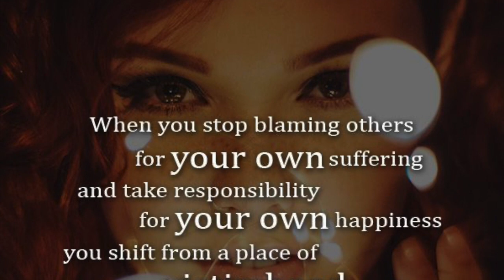CHAIR YOGA OVER ZOOM WITH ALMAS - Blaming Others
Blaming others for own situation or circumstances  is a common way of avoidance of taking responsibility of one's own actions. It relieves oneself from feeling guilty or bad about a situation as the blame is transferred to someone or something in the past or in the present. Once the blame is transferred to someone else, we become the victims and take up that sad role.  It then never allows us to change that situation ourselves, as we never took the ownership of that.
So how do we avoid blaming others:
1. take a deep breath in and out
2. take account of the situation
3. forgive the person we think are to blame
4. address the situation and try and remedy it in a positive manner by making subtle changes.